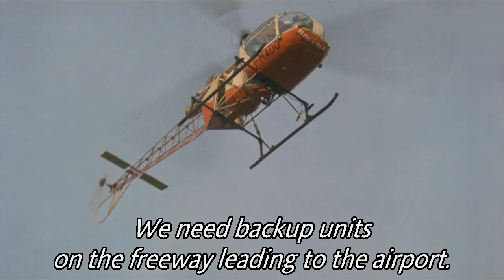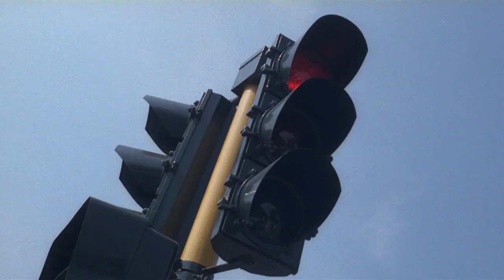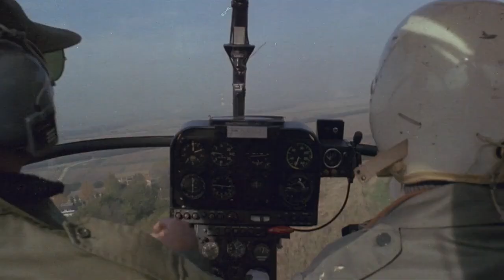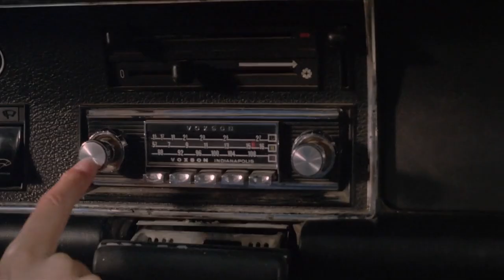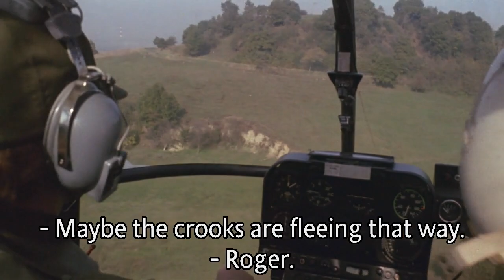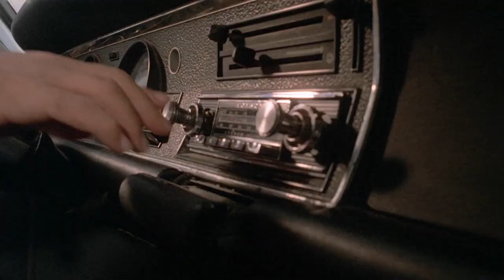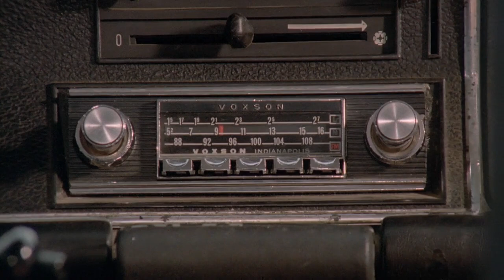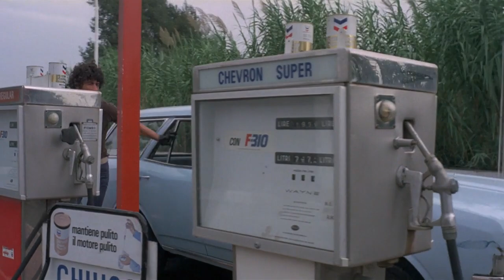Rabid Dogs 1974